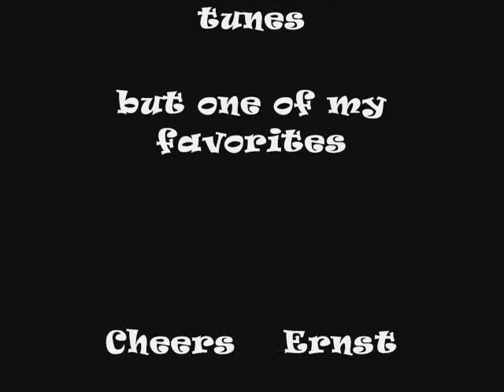JIGSAW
A Shadows rarity !
The backing sound is rather noisy  but as there is no Backing Track available, I took the original Shadows record and took away the lead.  So- the noise that you hear is original  Hank and his gang !! :-)))